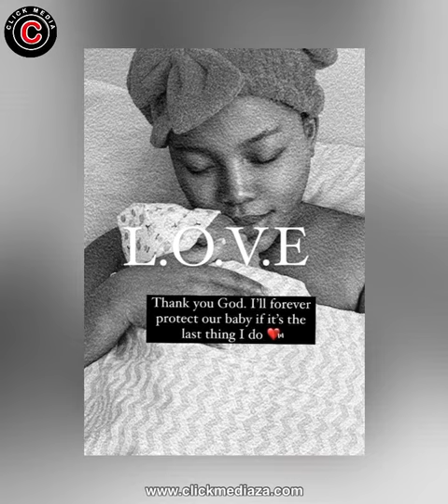Faith Nketsi Pregnancy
Faith Nketsi Njilo and her husband have welcomed their new born baby to the world.

This may come as a shock to many because most people did not even know she was pregnant. Even though we at Gossip Guide had a feeling that she might pregnant when she got married.

The reason we thought she might be pregnant is because one thing about Faith, she will show off her tiny figure, yet in her wedding gown, you can clearly see that the designer tried very hard to hide her baby bump.

Can you imagine being able to hide an entire pregnancy for 9 whole months when you’re that famous? Another shocker was finding out that DJ Zinhle and Bongs have been married for 6 months and the news was never leaked. These are the type of circles we all need in our lives I tell you!

Faith announced the birth of her newborn by posting a photo of herself holding her baby in her Instagram story with the caption “Thank you God. I’ll forever protect our baby if it’s the last thing I do.”

Congratulations to the new parents and newly weds. Isn’t love just beautiful?